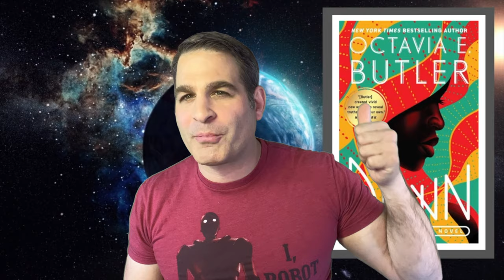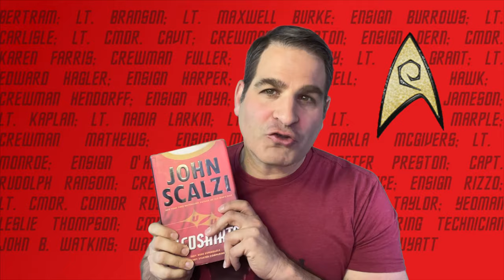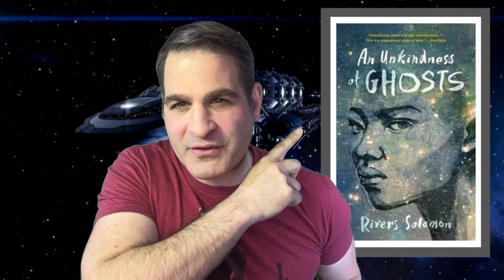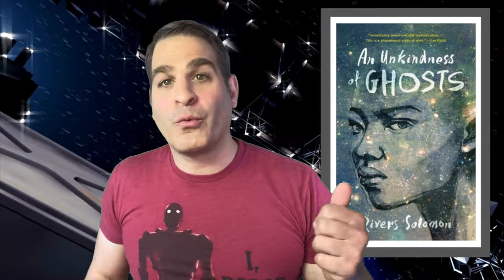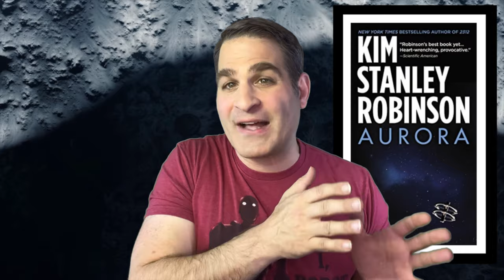6 Science Fiction Reading Recommendations to Break Your Reading Slump | Slumpbusters!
Reading slump or no reading slump...
Sequel to my 2022 episode "Slumpbusters," here are six more science fiction book recommendations to break your reading slump.

00:18 - More Than Human by Theodore Sturgeon
01:10 - Redshirts by John Scalzi
02:16 - The Lathe of Heaven by Ursula LeGuin
03:26 - The Legacy of Heorot by Niven, Pournelle, Barnes
04:41 - An Unkindness of Ghosts - Rivers Solomon
06:12 - Aurora by Kim Stanley Robinson

6 Science Fiction Books to Pull You Out of a Reading Slump

To send books you want to recommend:
FIT
1633 Q Street NW  Suite110